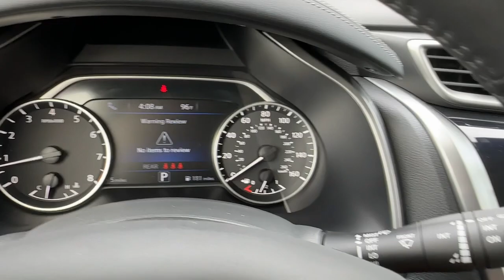2023 Nissan Murano Carrollton, Abilene, Fairplay, Whiteburg, Mt. Zion GA 23458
Pearl White Tricoat New 2023 Nissan Murano SV available in 725 Bankhead HWY, Carroliton, Georgia at Scott Evans Nissan. Servicing the Carroliton, Abilene, Fairplay, Whiteburg, Mt. Zion, GA area.